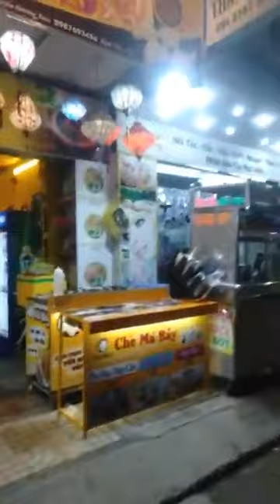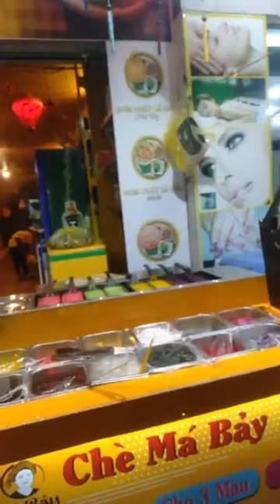Dạo 1 vòng tham quan mua sắm Chợ Đêm Ninh Kiều Cần Thơ